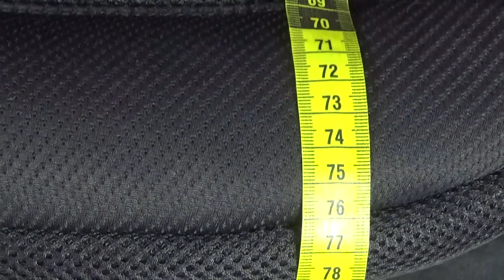Aprica Smoove - беговая коляска с рождения! Мощный, но легкий вездеход!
Приближаясь к максимально допустимой нагрузке (15 кг), Aprica Smoove может потерять устойчивость, но только при резком рывке ребенка в стоящей на месте коляске.